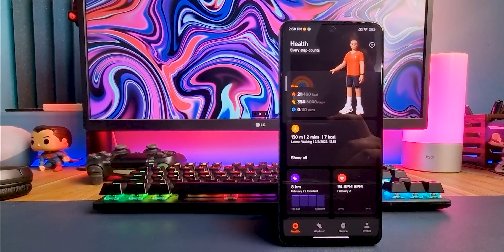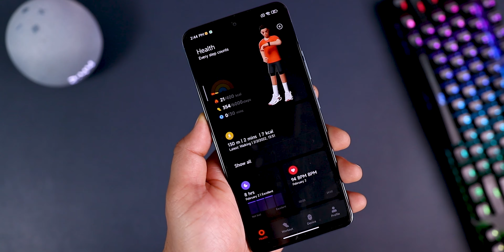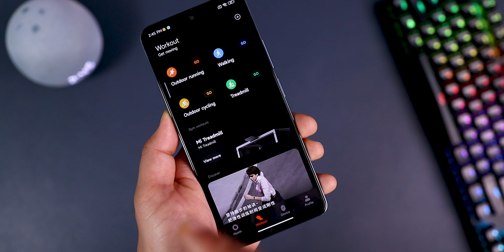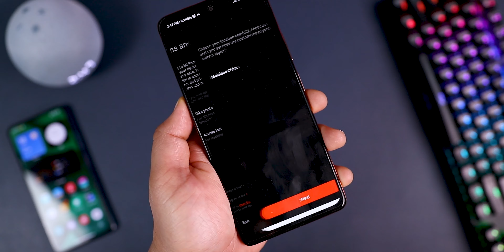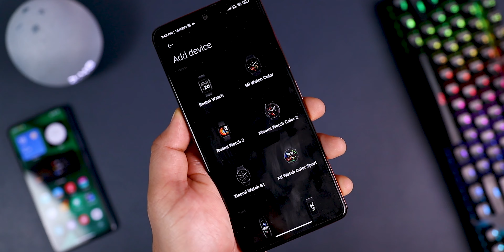Install MIUI 13 Mi FITNESS App with NEW LOOK, WIDGETS on Your Xiaomi Redmi, POCO Phones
Download MIUI 13 Mi FITNESS App with NEW UI and NEW WIDGETS on Your Xiaomi, Redmi, POCO and MI Phones.